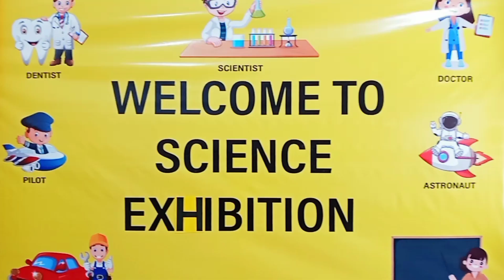Science Exhibition held on 11th & 12th Aug at Montessori Complex High School.